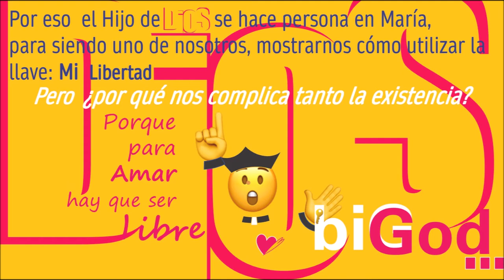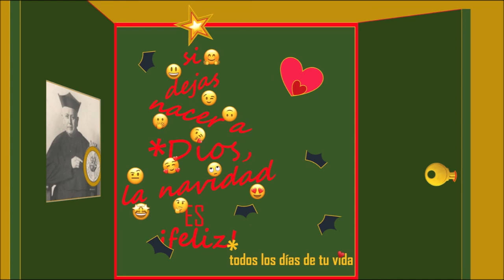pastoralspp | Cuarta semana de Adviento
Nos abrimos a la alegría ya que muy pronto abrazaremos a Jesús.  María fue escucha y asombro cuando el Ángel le habló, pero nosotros/as también estamos en actitud de acogida ante la llegada del Salvador.

La primera semana de Adviento reflexionamos sobre la confianza en nuestra propia familia, la segunda semana lo hicimos sobre la confianza en nuestros/as amigos/as, la tercera semana nos fijamos en María como modelo de confianza en Dios. Estos últimos días aprenderemos a confiar en Jesús y también en nuestro Padre.